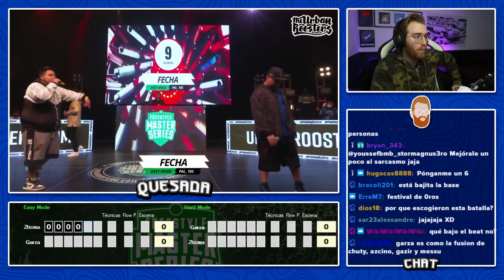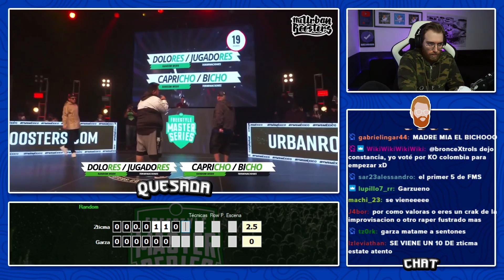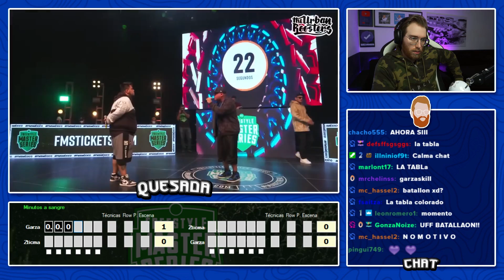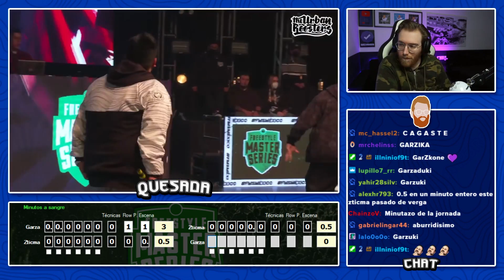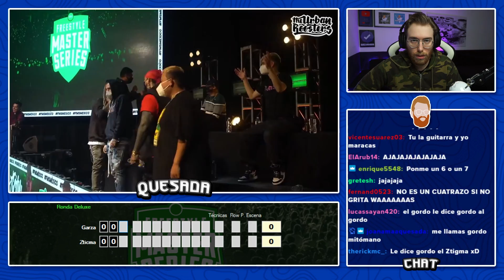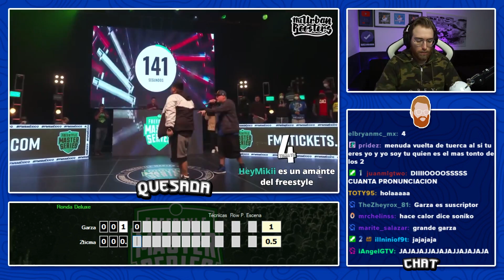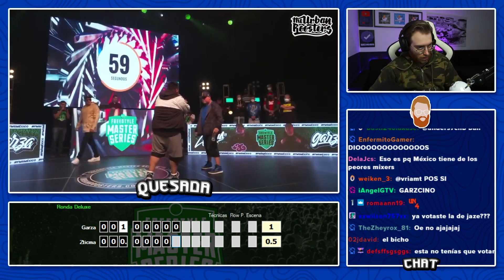¡GARZA ES UN PASADÍSIMO DE PERGA! | Votación FMS México J7 | Garza vs Zticma